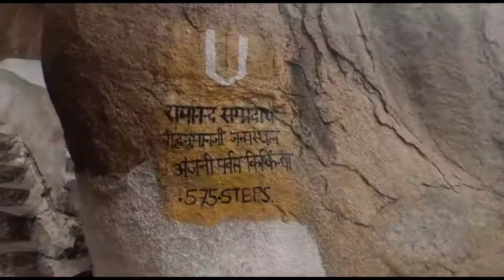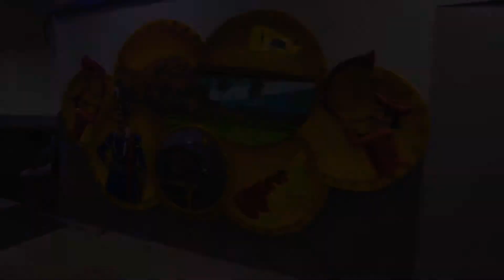Hampi Trip Day 3| Monkey Kingdom| Hippi Island 🏝 Hampi Adventure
Hey Guys….

So I am with my 3rd and last day of my Hampi Trip…. And the whole adventure is really memorable… specially the anjanedri hills and the chintamani cave was a surprise element for me…

Also cannot forget the coracle ride… which was in my bucket list before Hampi 🤭

And the people here are very polite and loving.. Thanks each and everyone in this trip for making this trip more memorable 🫶

And yes, we hired the auto for rs.1000/- and rs250/- extra for railway station.